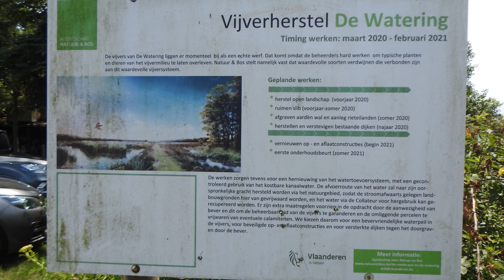De Watering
Wandeling "De Watering" - Zaterdag 22 juli om 09:30 uur
Zaterdag 22 juli 09u30 starten we de wandeling  "De Watering" o.l.v. boswachter Tom van het Agentschap Natuur & Bos. Hier zijn er grote werken gebeurd in het kader van soortenbeschermingsplan roerdomp. We struinen met Tom in een gebied dat nog niet opengesteld is voor het publiek, dus een unieke kans die we met grote ogen zullen bekijken. De insectenwereld is door een massa bloemen goed vertegenwoordigd.  Hier nog geen gemaaide paden, wel ruige dijken die plassen scheiden. Een lange broek is raadzaam, wandelschoenen volstaan. Vergeet je verrekijker niet. Libellen zijn al volop bezig met het droppen van eieren, de fuut voedt er nog zijn jongen. Rietvelden zijn plaatselijk afgeschermd met draad ….? Daar zal wel een verhaal aan gekoppeld zijn. Er groeien zelfs vleesetende planten, vlinders fladderen er talrijk. En de vos is ook al op verkenning geweest, die heeft er zijn handtekening gezet. Iedereen welkom!

Roger DAMEN.